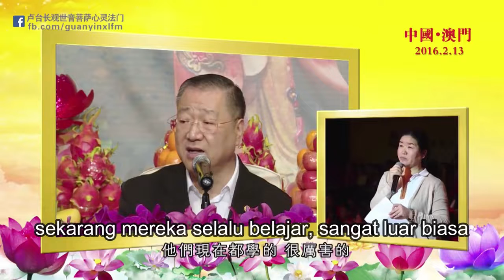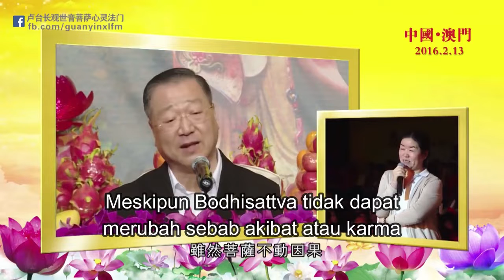Apakah Karma Tetap Sulit Untuk Berubah